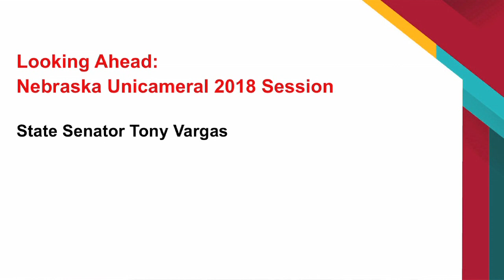Looking Ahead: Nebraska Unicameral 2018 Session | Psychiatric Nurse Workforce Summit 2017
Presented by State Senator Tony Vargas

The Behavioral Health Education Center of Nebraska (BHECN) hosted the second annual Psychiatric Nursing Workforce Summit on November 1, 2017 in Omaha.

The conference brought together more than 100 leaders from academia, the clinical setting and state government to understand the current landscape of the psychiatric nursing workforce in Nebraska and identify opportunities, innovations and solutions for growth.